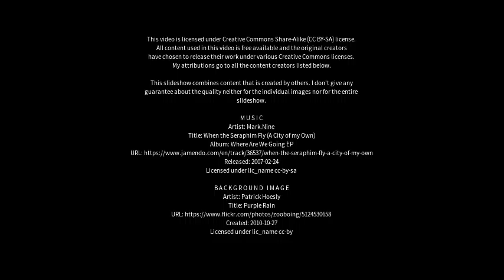Best places to visit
Best places to visit - Castel San Giorgio (Italy) Best places to visit - Slideshows from all over the world - City trips, nature pictures, etc.